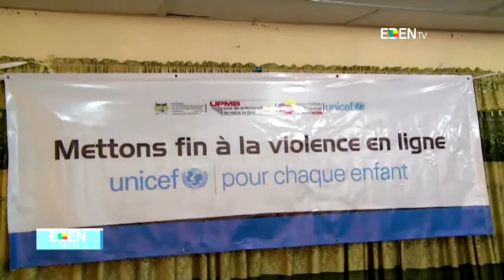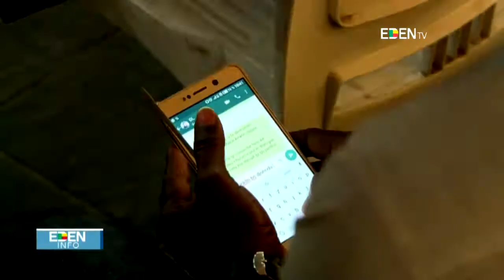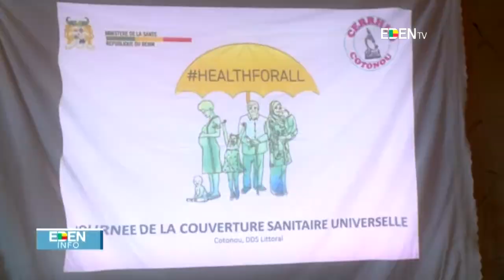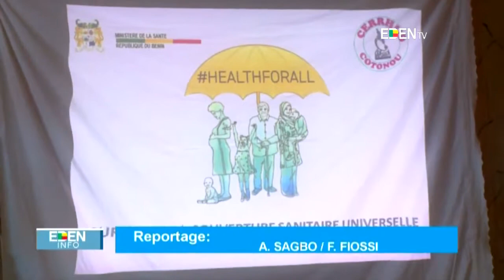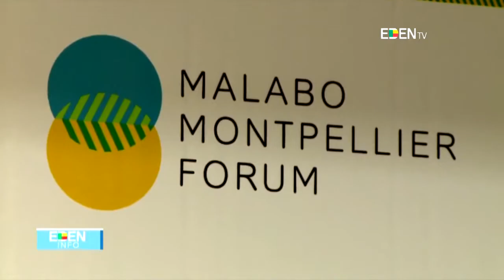JT20H - 13/12/2017 Laurice Freddy DAVO